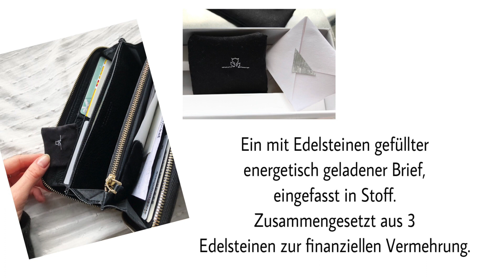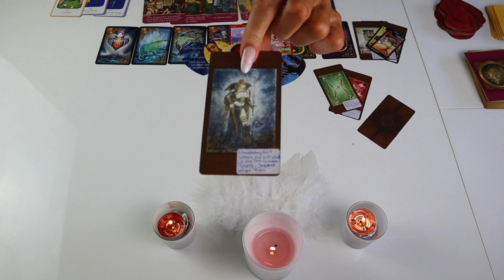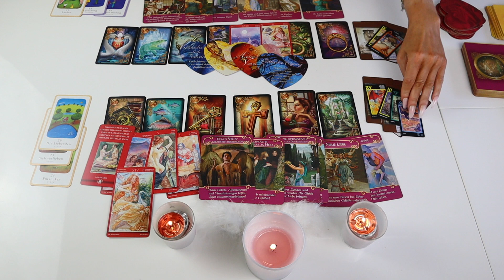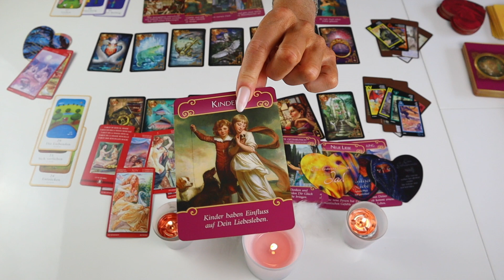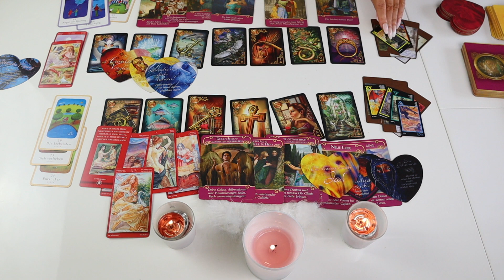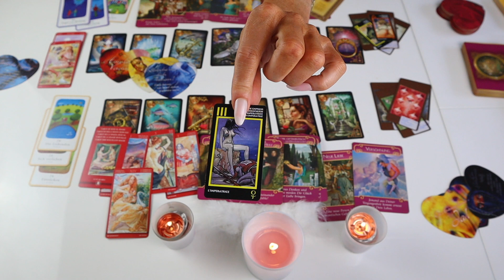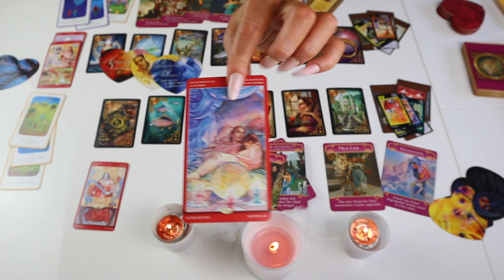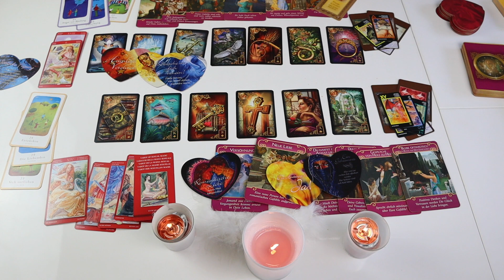Botschaft ❗️ab dem 03.07.❗️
Meine Lieben,
Es wurde gearbeitet mit den Tarot Karten v. Louis Royo, mit den Tarot Magic Cards/ v. Lo Scarabeo/Lenormand Deck v. Ciro Marchetti/ Kipper Karten v. Elisabeth Fiechter/ Karten der Liebe v. Chuck Spezzano/ Engel Deck v. Doreen Virtue / Amors Botschaften Toni Carmine Salerno/Manara Tarot / alle Decks erhältst Du bei Amazone

Legungen biete ich, wie folgt an:
9 er Legung
Du& Ich Legung
Heilung
Karma / Auflösung
Trennung v. Schwarzer Magie

Bh: 37€
Slip 22€
Kissen Stk. 44€
Decke Stk. 59€
Boxershorts Stk. 32€
T-Shirt 39€
Energetisches Großes Säckchen weiß grau variabel befüllbar 21€
Kleines 16€
Schwarz- weißes Söckchen Neu 32€
Geld/Finanz Brief 44€
Alle Preise inklusive Versand innerhalb Deutschland
Versand ins Ausland zuzüglich Versandkosten